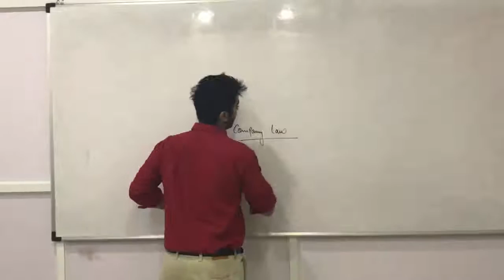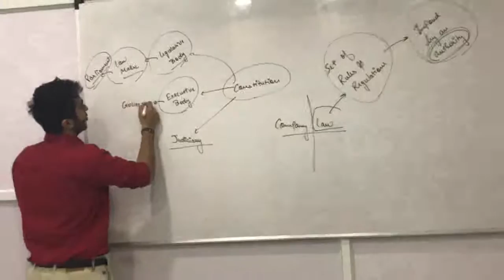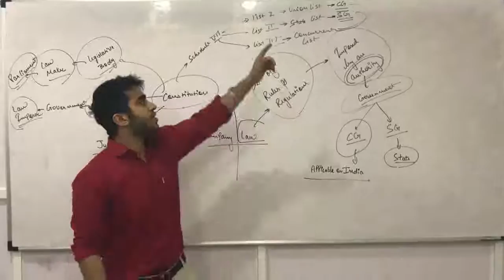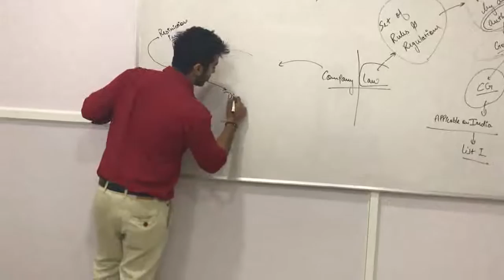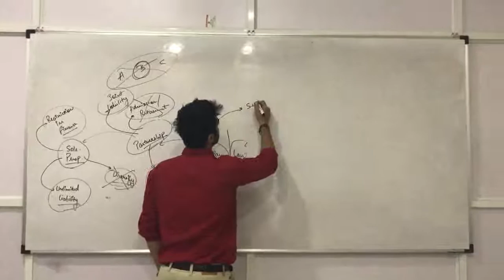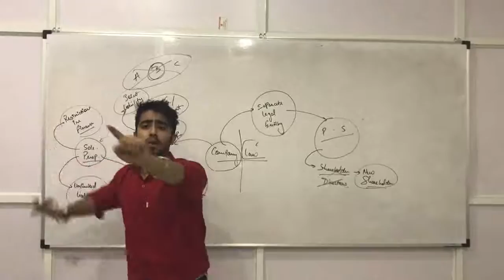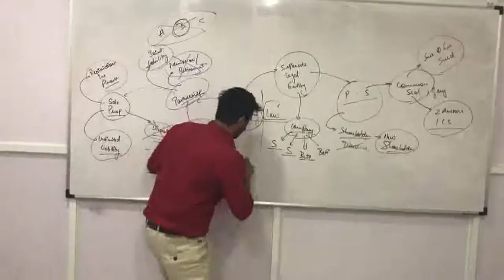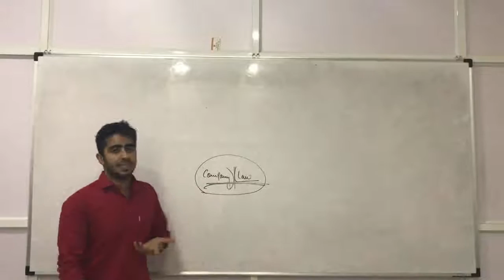CS Executive Company law (Introduction) by Prof. Chirag Chotrani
Topics covered
a)  what is law ?
b) what is a company ?